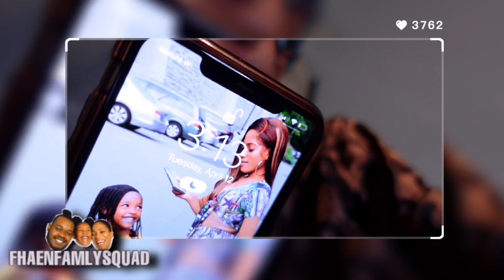PRANK NÈG LA PA DOUS LI PAGEN BANN POUL KOUPÉ MADANM LI FANM FACHÉ